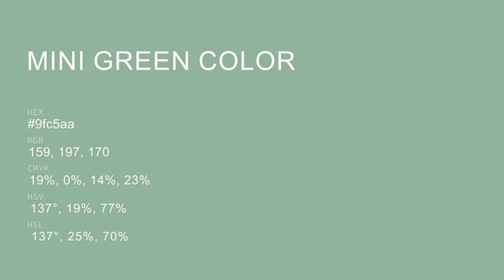Mini Green color 9fc5aa hex color - Green color - Warm color 9fc5aa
What color is Mini Green ? 9fc5aa hex color - Green color - Warm color 9fc5aa

Hex 9fc5aa Color Code is also known as Mini Green color.

Hex 9fc5aa Color code in RGB color code model is created after adding 62.35% red color, 77.25% green color and 66.67% blue color.
Hex 9fc5aa Color code in CMYK color (process color) code model is generated after subtraction of 19% cyan, 0% magenta, 13% yellow and 22% black.